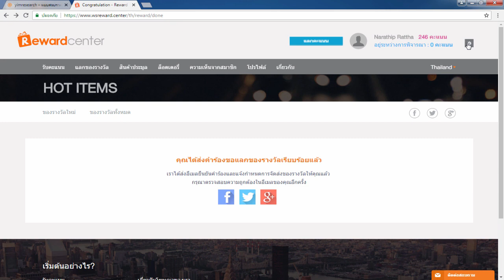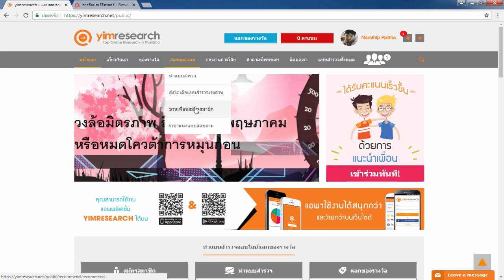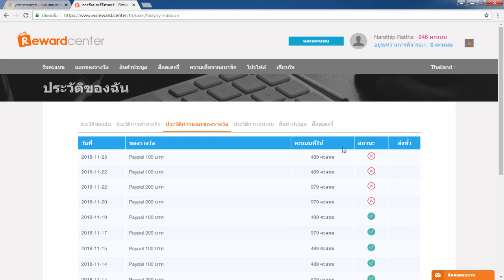รีวิวหาเงินออนไลน์จากการตอบแบบสอบถาม 100 บาท/วัน!!- สมัครฟรี! ได้เงินจริง100%